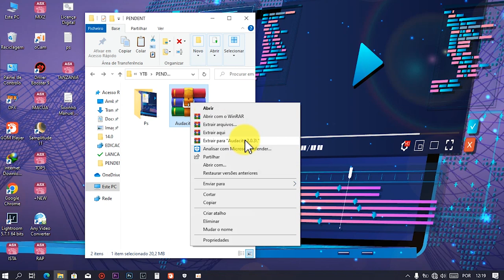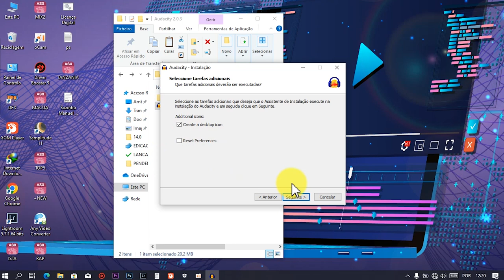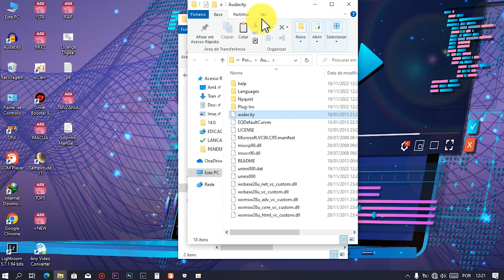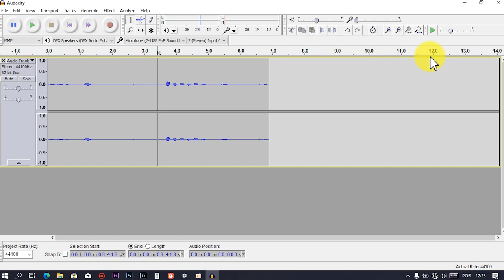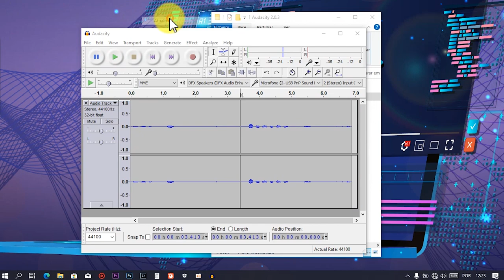INSTALANDO AUDACITY Programa PARA GRAVAR Voz e MUITO Mais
No video de hoje vamos instalar o audacity um
software capaz de gravar e masterizar a sua voz sem precisar de um
outro software por isso acompenhe comigo
por que este video promete.

Para quem tiver interessado eu vou deixar um link aqui no na descricao para
voces obterem o link do donwload o programa
e seguir a instalacao comigo caso tenha interesse em
instalar este programa

SAIBA COMO BAIXAR OS APLICATIVOS QUE EU DEIXO AQUI NO CANAL PORK ESTOU USANDO ENCURTER NET

CAMERA ANDROID ZUK Z2 PRO
8GB RAM
HD 500GB

SOFT BOX
LAMPADA RGB
LAMPADA DO FUNDO
MICROFONE DE LAPLA

EDICAO
ADOBE PREMIER 2020
A.PREMIER 2019
AUDACITY